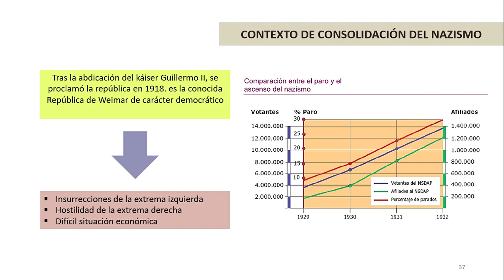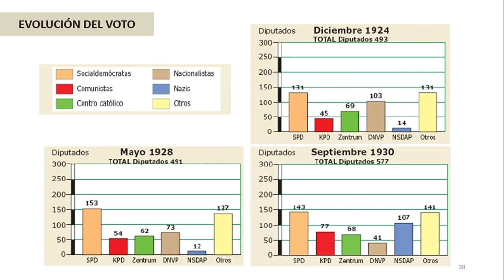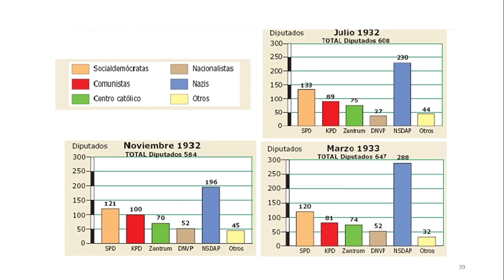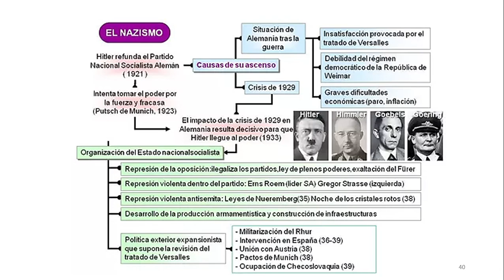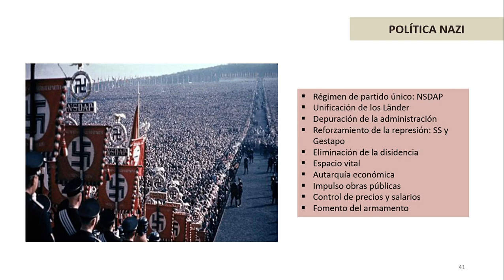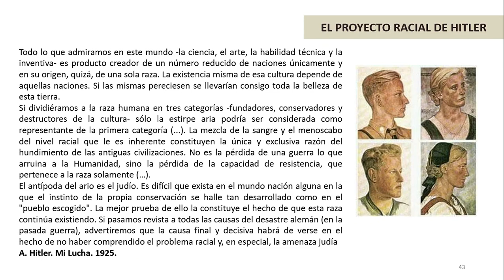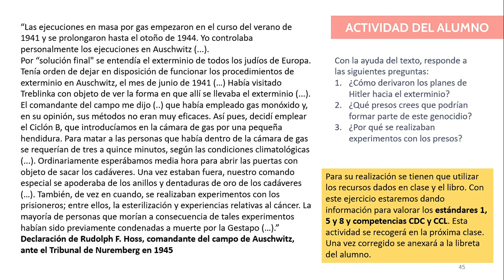Tema 7 sesión 5: el ascenso del nazismo